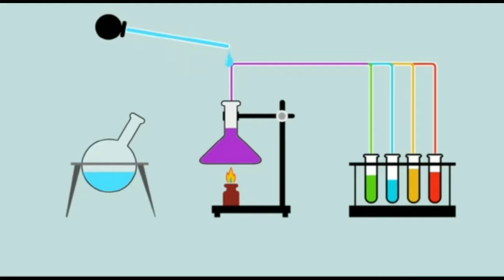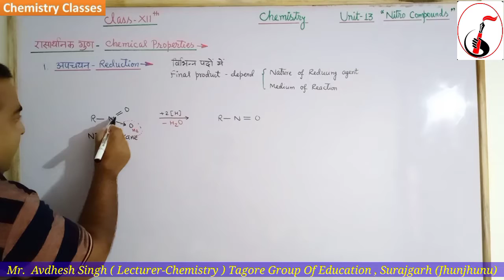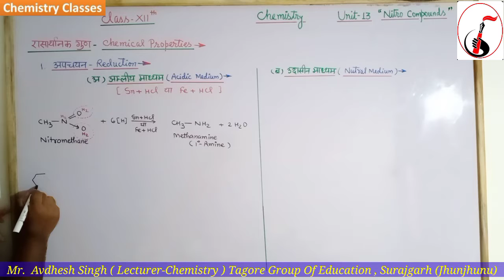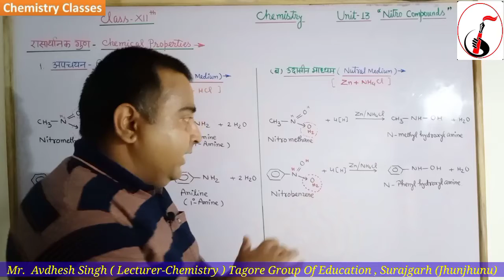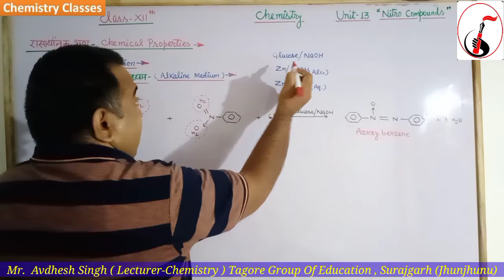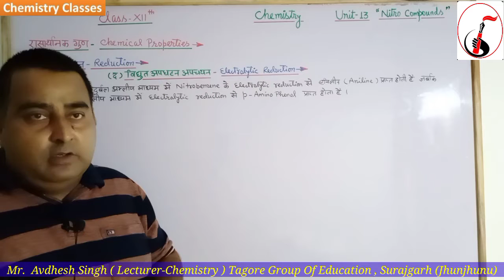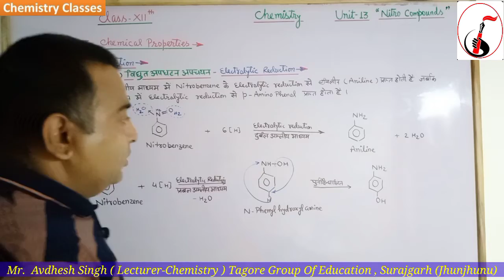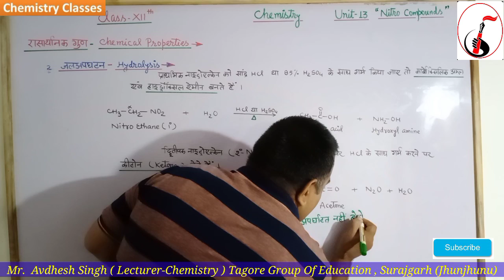Nitro Compounds : नाइट्रो यौगिक : - Physical & Chemical Properties -1 || Class 12 NEET JEE AIIMS.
Nitro alkanes are derivatives of alkanes. They are isomeric to nitrites (esters) classified as primary, secondary and tertiary depending on the nature of carbon atom to which nitro group is linked. It is called nitro and if it attacks through oxygen atom, it is called nitrite.

Nitro_compounds - lecture 01